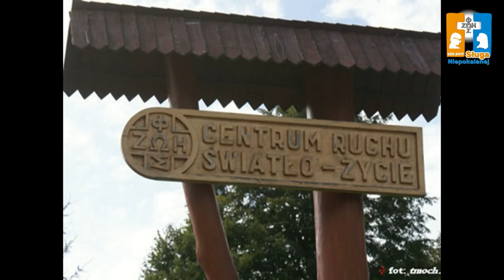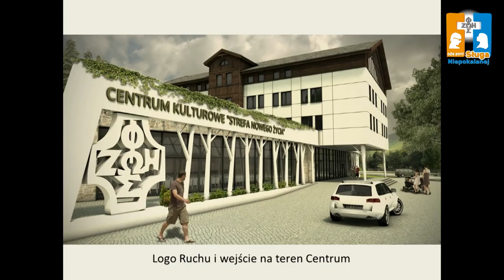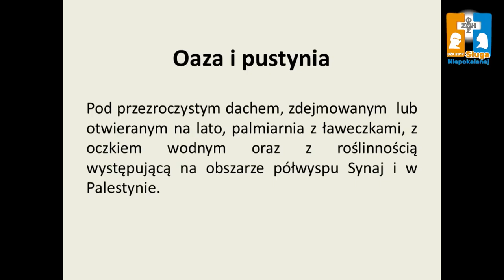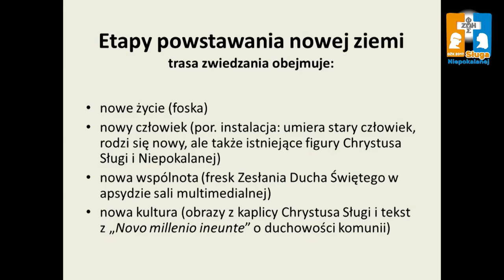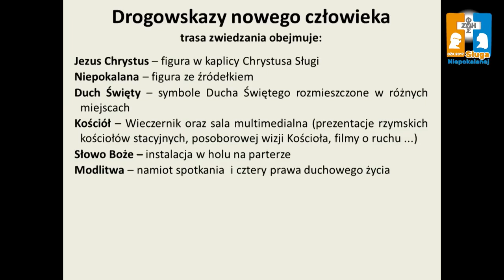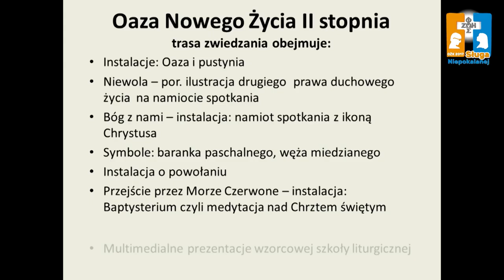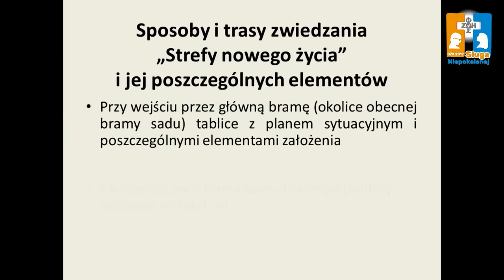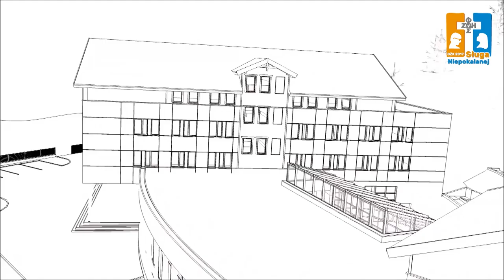ks. Marek Sędek - Projekt Centrum Ewangelizacji w Krościenku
Projekt przedstawiony podczas 42. Kongregacji Odpowiedzialnych Ruchu Światło - Życie. Jasna Góra 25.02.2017.